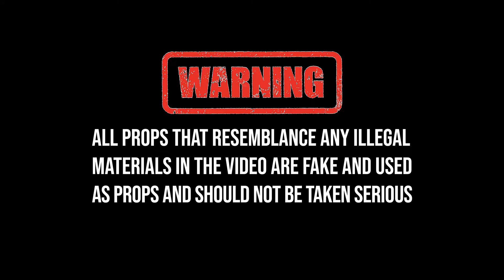Zo Dawg - Off The Bench (Official Music Video) Shot by BTC Visuals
*ALL weapons shown in this video are merely props and shouldn’t be taken seriously